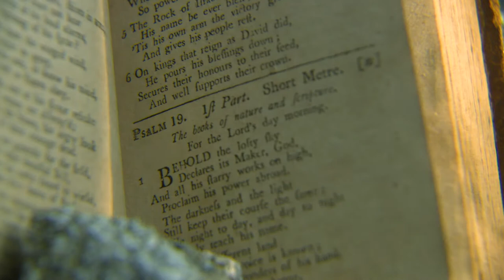Trailer | Behold the Earth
The 1960s environmental movement inspired young scientists like E.O. Wilson, Cal DeWitt, and Theo Colborn, some of whom were raised within America’s largest religious group: evangelicals. Today, a new generation of scientist/evangelicals includes Katharine Hayhoe, Ben Lowe, and Corina Newsome. Can this new generation revive the reach and relevance of America’s evangelical and environmental movements? Filmmaker David Conover conducts this original inquiry. Grammy-award winning musician Dirk Powell leads arrangements of traditional American tunes, with Rhiannon Giddens, Tim Eriksen, and others.